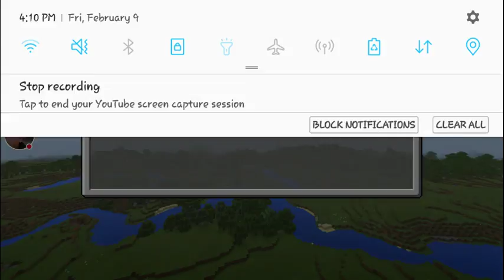Minecraft let,s play series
Facebook Dustin Kraus
Instagram magic Kraus
Snapchat magic Kraus homie